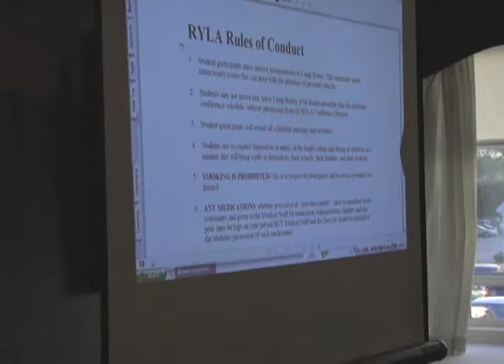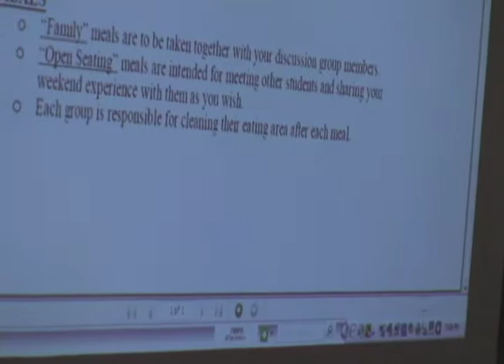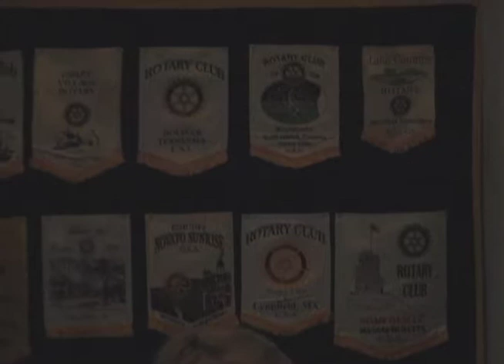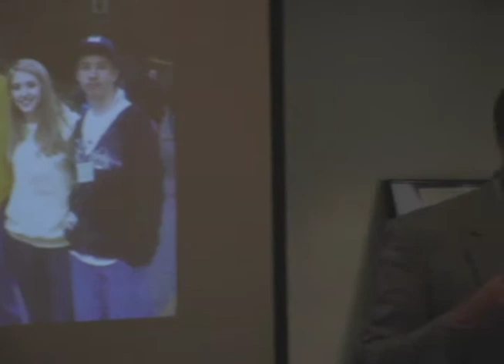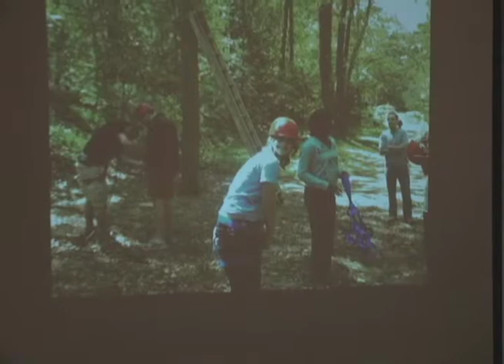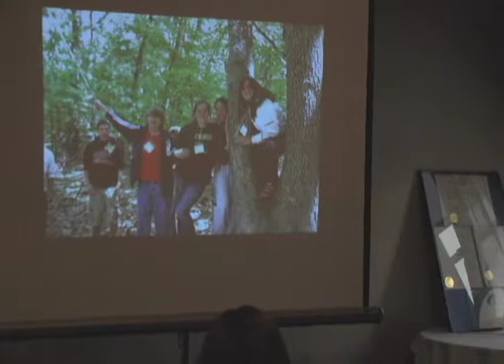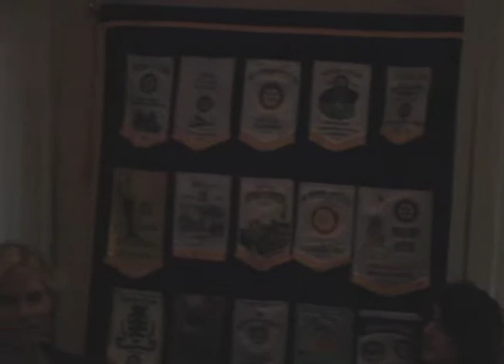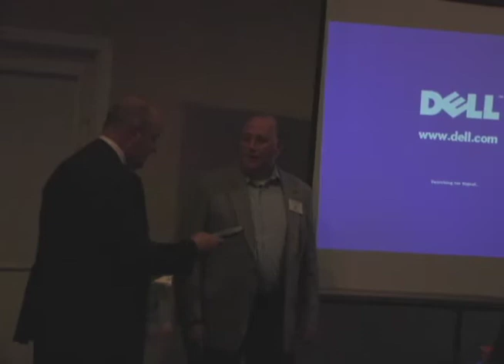RYLA North Reading Rotary Club Dinner - April 24, 2012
The Rotary Youth Leadership Awards (RYLA) is Rotary’s leadership training and personal development program for young people.

Those who are selected to attend RYLA will learn valuable leadership and career skills, build self-confidence, discuss current ethical and social issues and meet active community leaders – all while having a ton of fun!

Listen in as the North Reading Rotary Club discusses their involvement and what it means to be a part of RYLA.